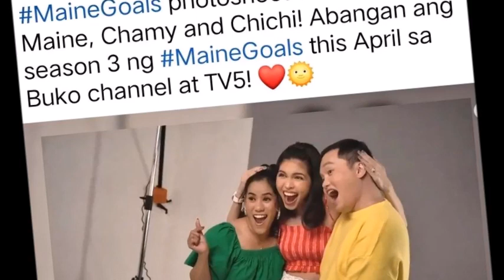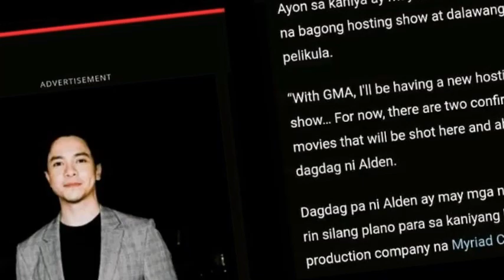AYOS AH! MAINE AT ALDEN MARAMING UPCOMING PROJECTS NA KAABANG ABANG.